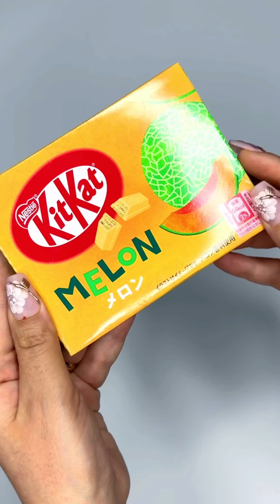ASMR | TikTok Compilation | Filling Platters With Sweet’s